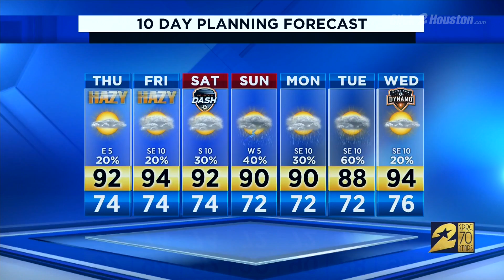Warm and muggy morning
Here is a weather update from KPRC2.